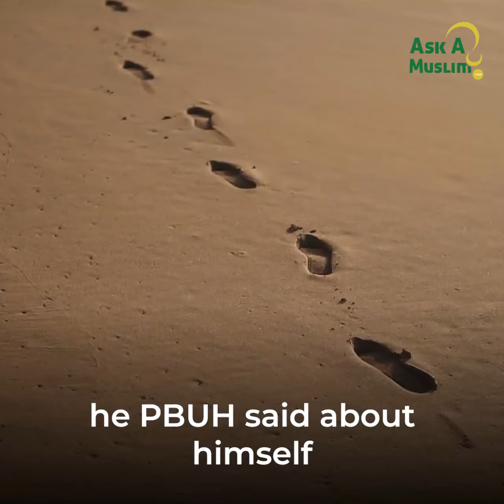The Productive Prophet | Moutasem al-Hameedy